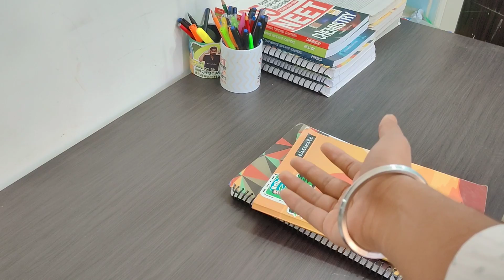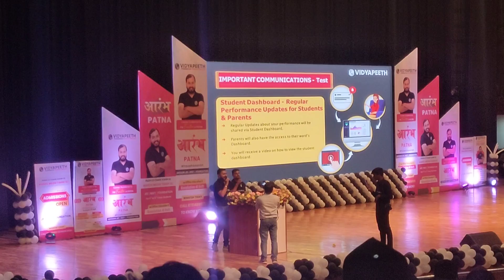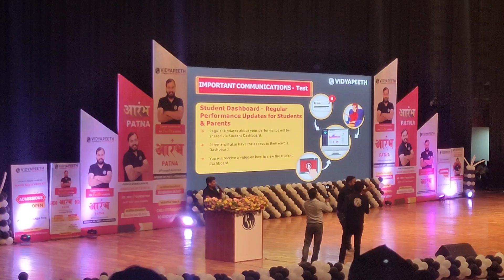pw Vidyapeeth orientation of class 12 th NEET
hello everyone!
I am a student of pw Vidyapeeth patna and I am preparing for NEET 2024.